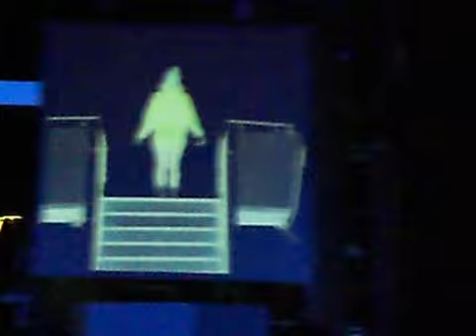Mia. - Verfolger + Zirkus